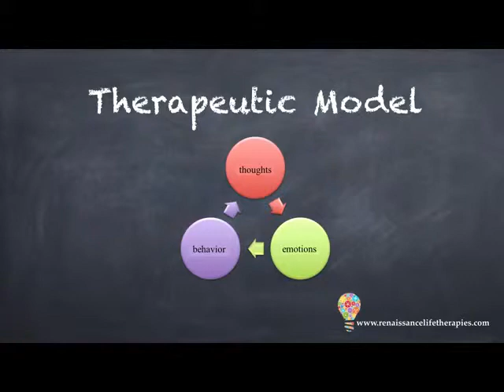CBT Therapy : CBT Therapy in London 020 7016 2187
CBT Therapy from Renaissance Life Therapies, 29 Harley Street, London, W1G 9QR. 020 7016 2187.

CBT Therapy is a therapeutic model used by many therapists for the treatment of many issues.

One of the main benefits is that CBT therapy is so adaptable.  It is used in a great many settings and to address not only emotional conditions but also physical conditions.

CBT therapy is also extremely effective when used as a tool for practical problem solving, and is widely chosen as a self help model.

Another major advantage of CBT therapy, is that it deals with the here and now, meaning that you can address immediate issues rather than having to explore your past.  Because of this, positive results are achieved in a very short time frame.

We offer private confidential CBT therapy at our Harley Street practice, as well as via online.  We also run a course in CBT therapy, which is designed for people to learn techniques and skills that enable them to heal themselves.

Topic:  CBT Therapy